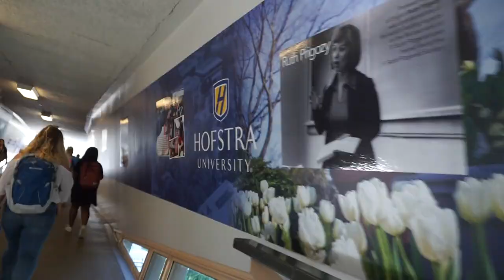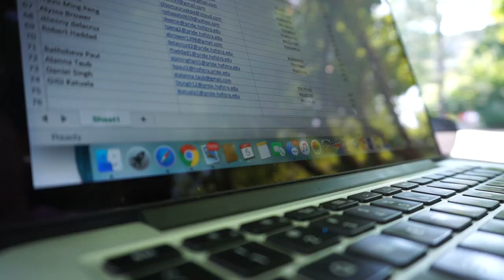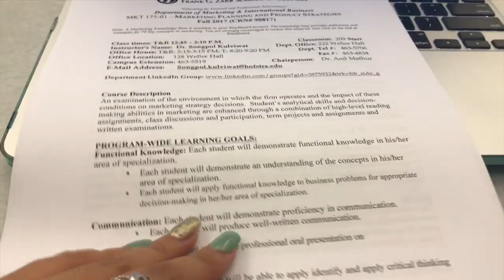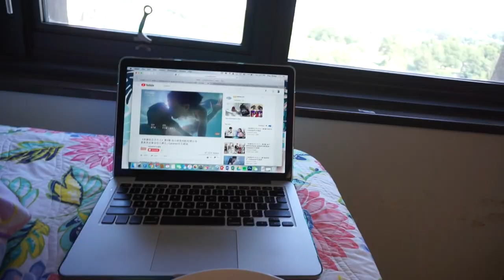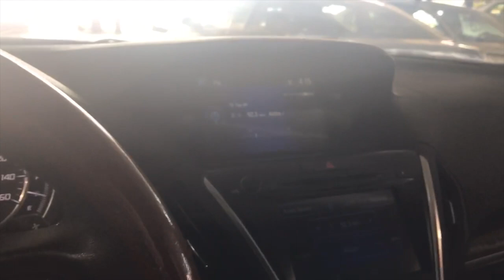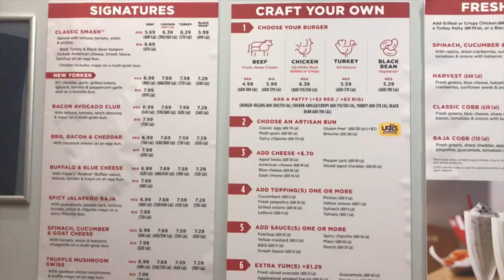FIRST DAY OF COLLEGE VLOG @ HOFSTRA UNIVERSITY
» camera: canon 70d & Sony A6000
» editing: final pro cut